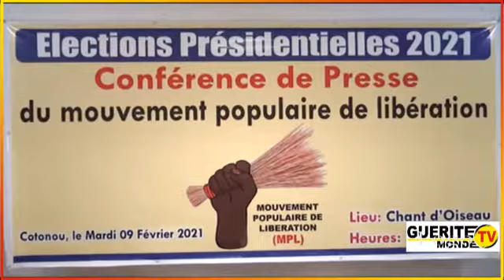Présidentielles 2021: Le Mouvement Populaire de Libération évoque les raisons de son absence